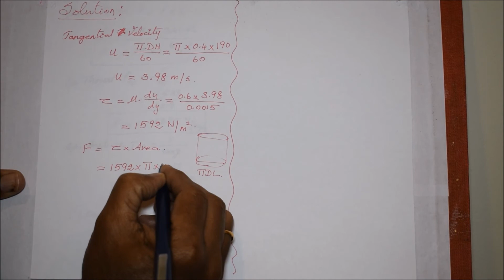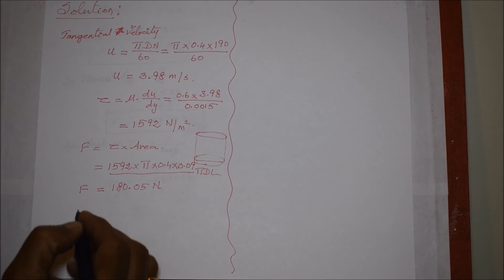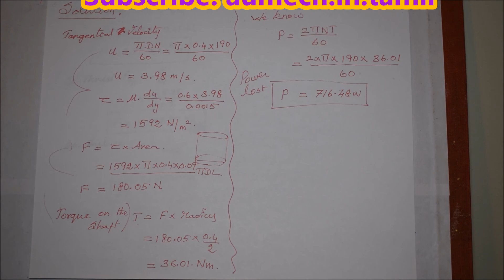Solved Problem(no.3) Based on Viscosity - M1.23 - FMM in Tamil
I here by explain the step by step procedure to solve the problem in Tamil.